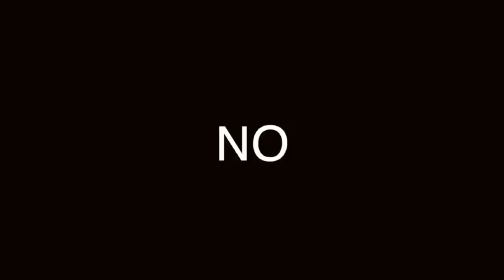SUDADERA TENDENCIA: LAS BÁSICAS QUE DEBES CONOCER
SON INDISPENSABLES DEL ARMARIO, PERO CUÁLES SON LAS QUE ESTÁN DE MODA. TE ENSEÑAMOS LOS DISEÑOS BÁSICOS.

Visita nuestro sitio asociado de Amazon para productos de tu interés: